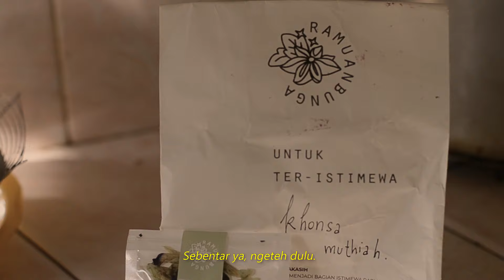How to Make a Perfect Ceramic Bowl Without a Pottery Wheel at Home!🍜 | Pottery Tutorial Indonesia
[Jump to 02:43 for the tutorial - TURN ON the CC for the English subtitle.]

Have you ever wondering, why every time you make something out of clay by hand (handbuilding), the result won't be as smooth as using a pottery wheel?

Well, in this video, you don't need a pottery wheel to make perfect pottery. Because your own hands can do that!

Instead, the imperfections from this handbuilding technique could be so interesting! Hence, in this video, I will show you a tutorial to make use of your magical finger touch into a unique texture mini bowl. Enjoy watching~

[Indonesian]

Halo semuanya⭐
Udah lama banget gak nge-upload video. Kali ini, Sadur kembali dalam subtitle bahasa Indonesia. Semoga bisa membuat kalian lebih nyaman untuk mengenal keramik yaa! 😆

Nah. Di video kali ini, pernah gak sih kalian kesal sendiri, kenapa setiap bikin sesuatu dari tanah liat langsung dengan tangan (hand-building), hasilnya kayak gak pernah semulus pakai meja/mesin putar?

Padahal itu gapapa banget. Kita gak harus punya mesin putar dulu untuk bisa bikin keramik yang cantik. Karena tangan kita sendiri pun bisa cuy.

Apalagi, ketidaksempurnaan yang dicapai dari teknik hand-building ini justru yang membuat hasilnya menjadi lebih menarik! Karena itu, di sini gue bakal ngasih tutorial untuk memanfaatkan sentuhan jari magis kalian menjadi tekstur yang unik. Selamat menonton~

Please go check her YouTube channel for more of her beautiful pieces of music! ❤

Sadur Studio is a pottery studio by Khonsa Muthiah from Indonesia. I make peaceful videos as my way to write down my journey with the pottery. 🍂 Uploading 2 new videos per month!